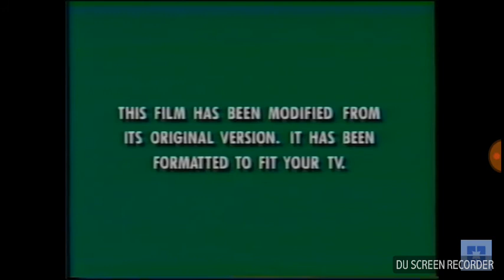Opening to the Tigger movie 2000 vhs